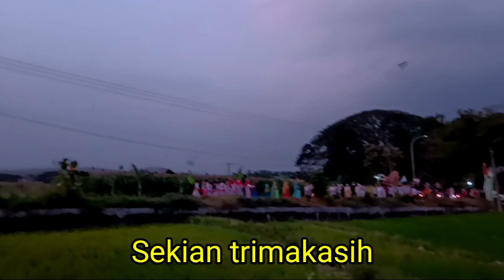Gundukan Batu depan Rumah bermisteri cerita sebuah Kampung pinggiran hutan.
Diunggah 20 Agustus 2023.
Judul Gundukan Batu Depan Rumah bermisteri cerita sebua Kampung pinggiran hutan.